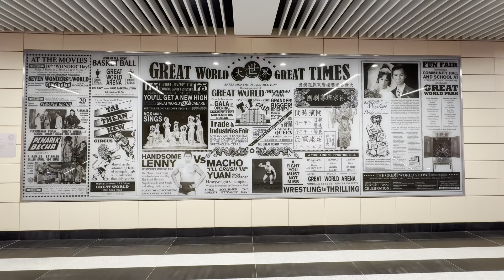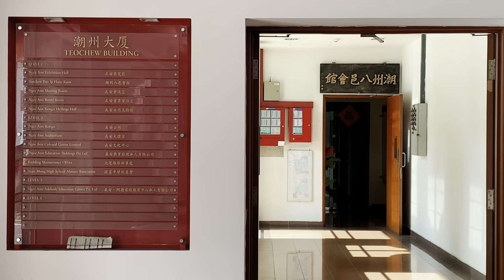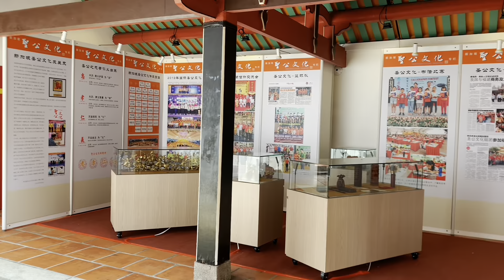情牵里峇峇利历史与文化之旅 River Valley Heritage trail 2023 (合辑）大世界、凤山寺、居士林、福康宁、圣心堂、潮洲大厦、丹达乌他帕尼庙、圣伯纳德堂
情牵里峇峇利历史与文化之旅 River Valley Heritage trail 2023